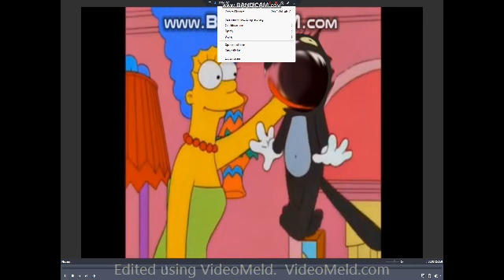48 Itchy & Scratchy Folgen part 3 music